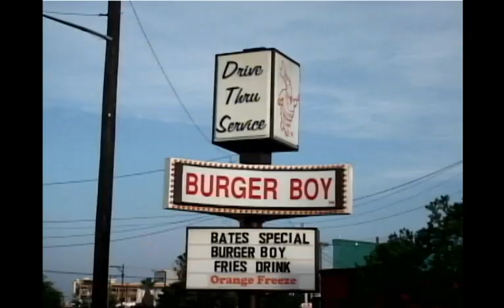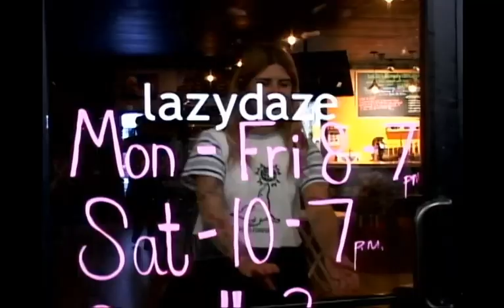Eli Josef - All My Friends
i recorded this song in my room with coy hollar